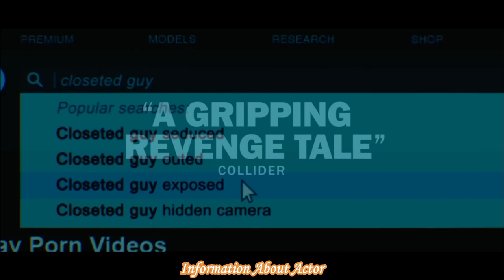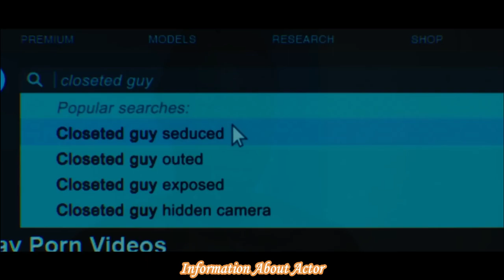FEMME Trailer (2023) - George MacKay Redefines the Norms of Identity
Brace yourself for a thought-provoking journey as George MacKay stars in the 2023 trailer of "FEMME." In this intriguing sneak peek, MacKay's enigmatic performance challenges societal norms and redefines our understanding of identity. With captivating storytelling and a stellar cast, "FEMME" promises to be a cinematic exploration of self-discovery and the complex facets of human nature. Dive into a world where identity knows no boundaries, and the human spirit soars. This trailer offers a glimpse into a film that's set to captivate hearts and minds alike.